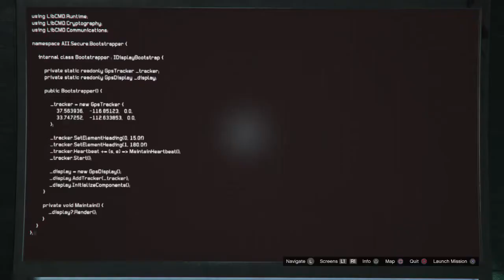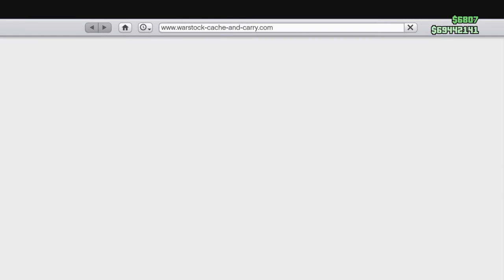GTA Cayo Perico heist elite duo successful 2 mil